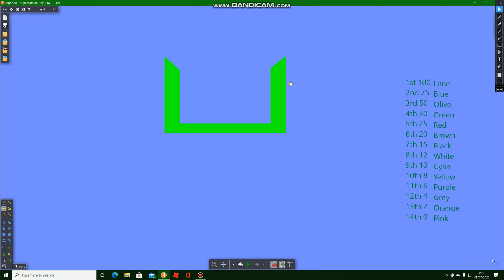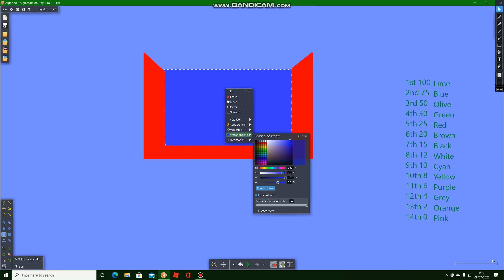Title Algodecathlon S2 Day 1!